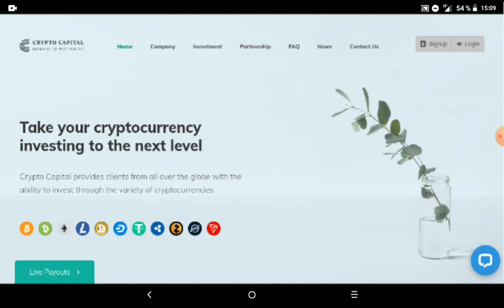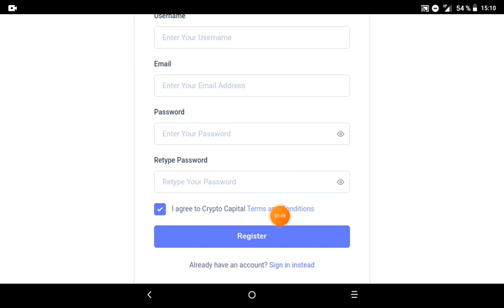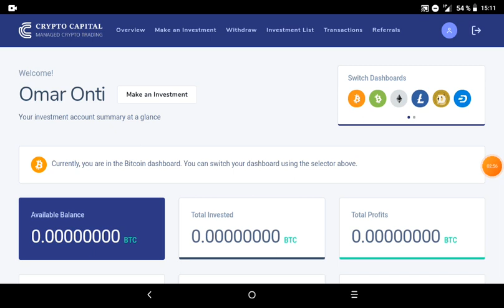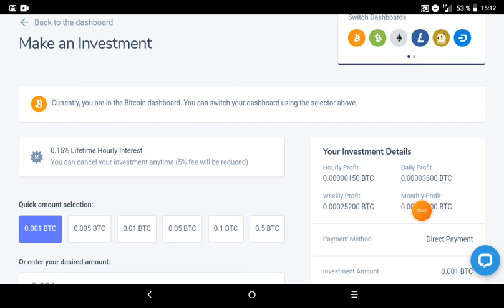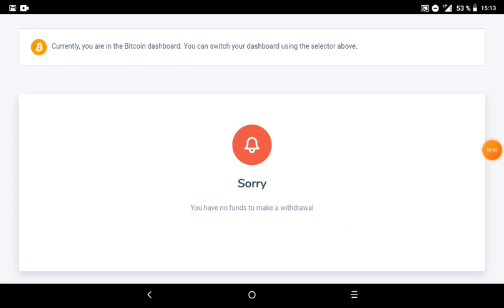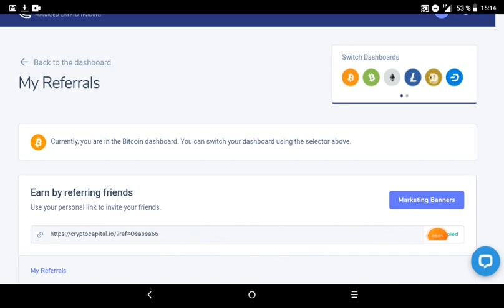the best earning and mining site in the world crypto capital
LTC wallet = MEMqpkX1ZoPFZ6VT1ChQLmqKGuUBbdvFcT